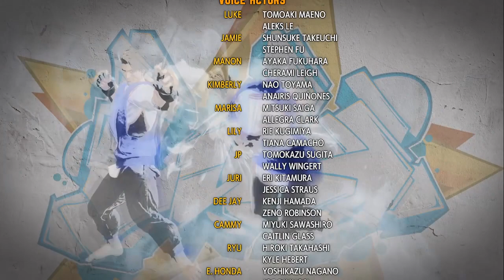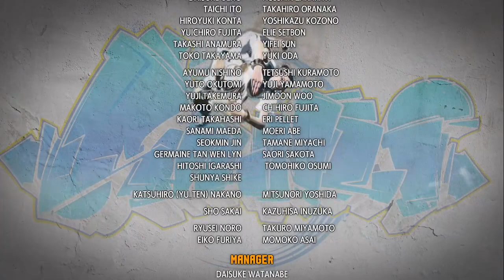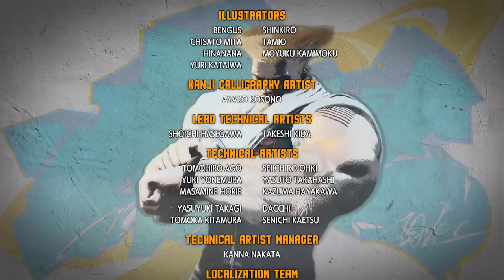Street Fighter 6 Adventures Ep.18 - "Arcade Mode"